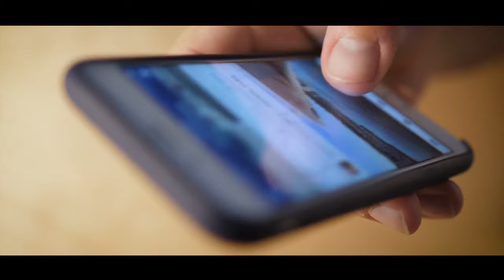The Best You Legacy Club (Join Now!)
Are you in business, trying to make a difference, but feeling you’re not really connecting with the world. Do you spend far too much time sat in front of your computer, chasing emails, messages and trying to keep up with your ever expanding range of social media platforms, just trying to maintain your business, trying to make it all work on your own.

Well now is the time you need to make a real connect with business leaders in a supportive and thought provoking environment. To meet, discuss, share and explore ideas and to plan for your future and plan your legacy.

The Legacy Breakfast Clubs are a global network of like minded business people meeting once a month, face to face, to explore and brain storm ideas. To take a little time out of the office to reconnect with what you really want to achieve in life.

The Legacy Breakfast Clubs are part of The Best You organisation, a world leader in personal development, running Expo’s in London and LA, speaking events, magazines and online video and e-learning content.

This is a great opportunity to build a network for the right reasons and with the right people.

So apply today and together we can help you find your legacy and make the world a better place.